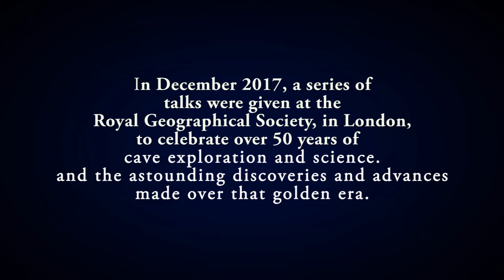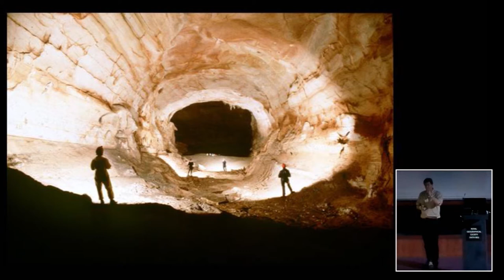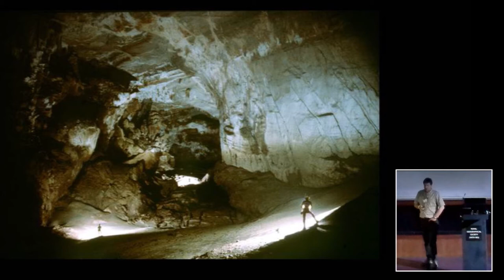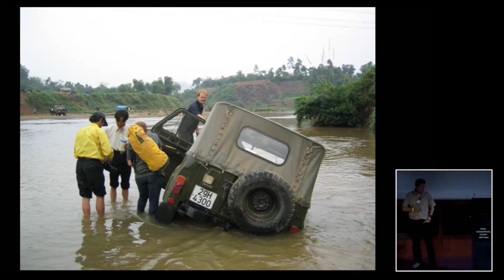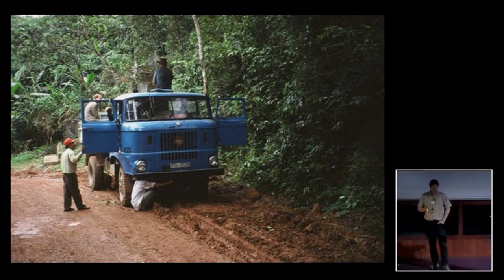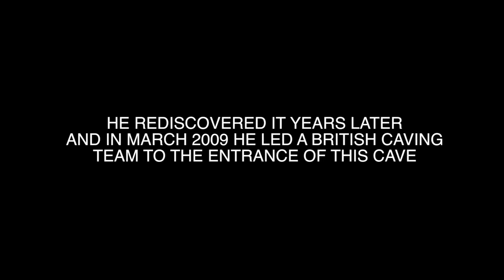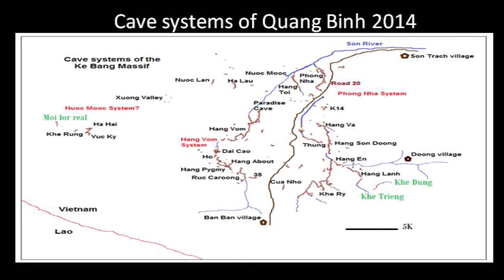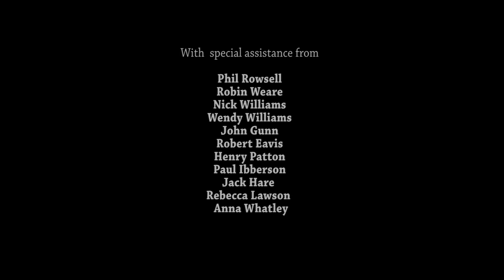PAUL IBBERSON - VIETNAM, 3 DECADES OF EXPLOREATION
OUTLINING THE DISCOVERIES IN VIETNAM OD SOME OF THE WORLDS BIGGEST AND MOST SPECTACULAR CAVES.